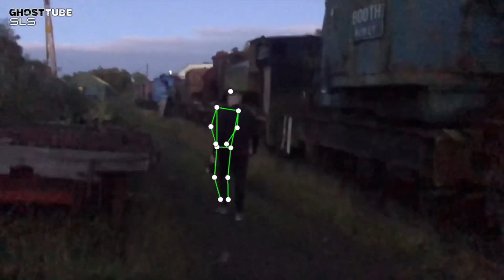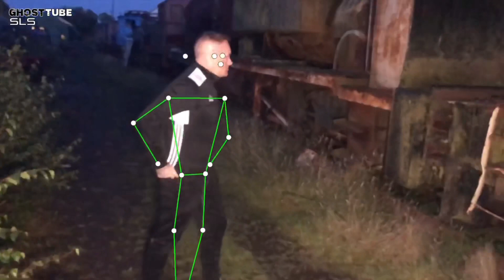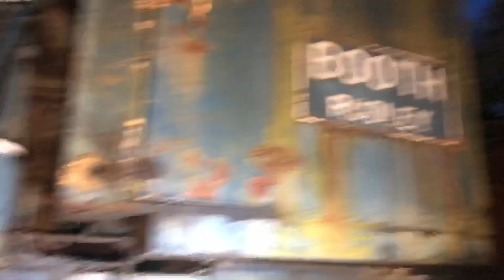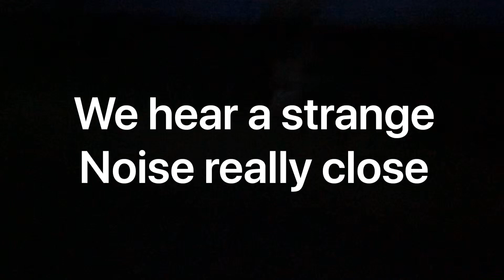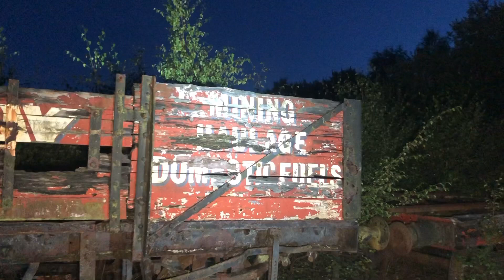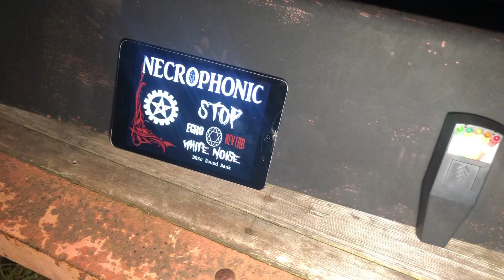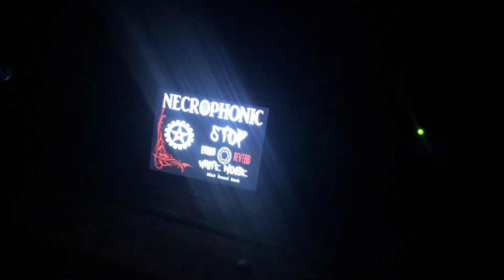Paranormal investigation #11 train graveyard at night. Chased by security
Abandoned trains at night. We just got started and chased away by security. We were gutted. Such an amazing place tho. A lot of history here.